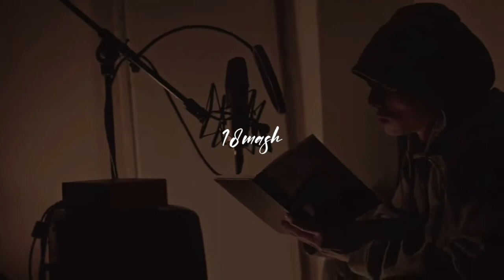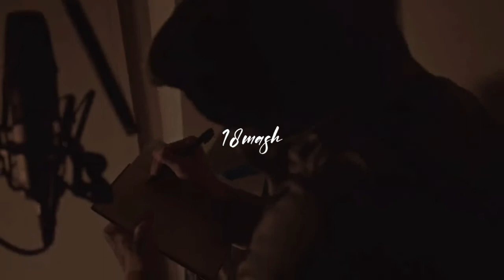[FREE] A Boogie Wit da Hoodie X Central Cee Melodic Drill Type Beat "HOLD"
🎶Producers : 18Mash x Helpsisleet x Lvnar

💎Massage Me On Instagram If You Are Willing To Purchase This Beat

(Ignore Tags)